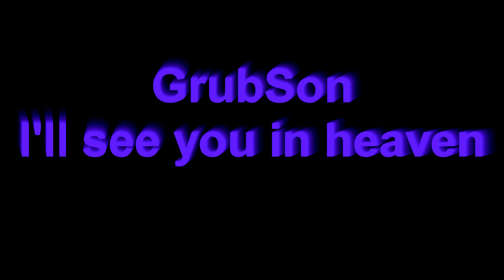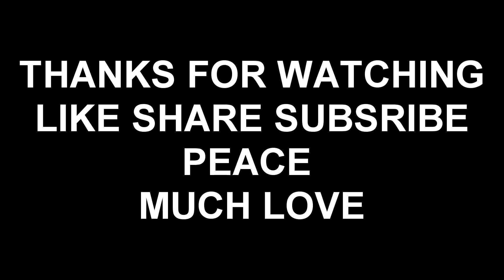GrubSon - I'll see you in heaven /Na Szczycie Góry !! MOJA REAKCJA !! HOLY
Welcome to Polska Reacts :) Thanks for Being here :)

This song is very heart touching i have lost boys and the fact that one day see them i something else i must say. Not only just friends but family any loved ones and this song hit the heart :)

ONE WORLD, ONE LIFE, BE HAPPY

MUSIC VIDEO